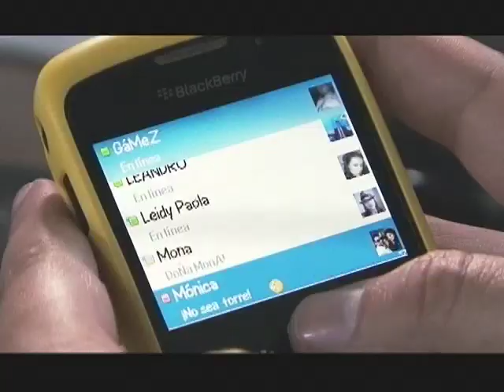Brigada Digital - Porque las TIC también salvan vidas-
La ola invernal nos toca a todos y todos podemos ayudar a los más afectados desde nuestra casa o nuestra oficina con lo que tenemos a mano.

¿Cómo donar?
- Envía un mensaje de texto con la palabra Si al código 2010 desde cualquier operador (sólo aplica para planes postpago). Los 3.000 pesos del mensaje serán donados en su totalidad para los damnificados de las lluvias de Colombia.

- También puedes hacer tu donación de 3.000 pesos, desde un fijo, marcando el 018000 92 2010.